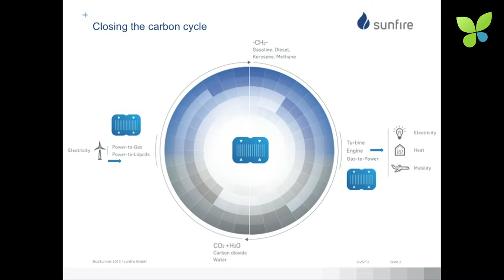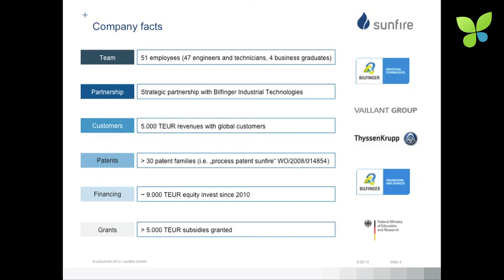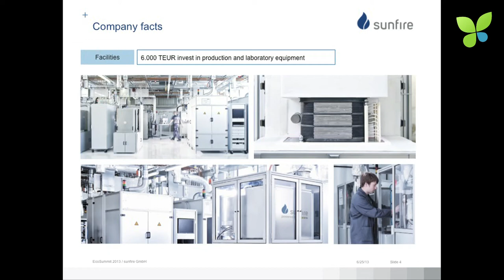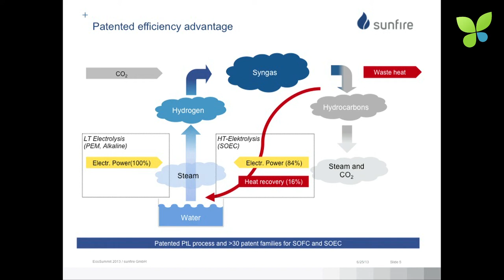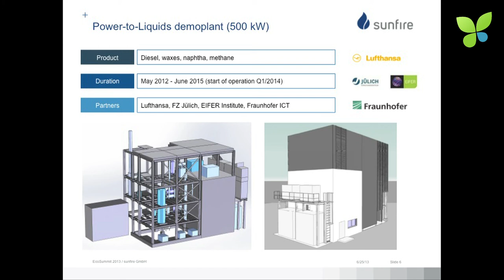ECO13 Berlin: Carl Berninghausen Sunfire Power-to-Gas Power-to-Liquids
Carl Berninghausen pitches Sunfire at ECO13 Berlin. The Dresden-based cleantech startup made very good progress since their first performance at ECO11 Berlin. Now they have 50 employees, most of them engineers, who aim at €5M revenues in 2013. Recently, Bilfinger Venture Capital joined as corporate VC and strategic partner for the construction and operation of new Sunfire plants. Sunfire's core technology is a high-temperature fuel cell which can be used for power-to-gas and power-to-liquids processes. At Ecosummit Berlin, we observed Sunfire in intensive talks with more than one VC. That's the way it should be.